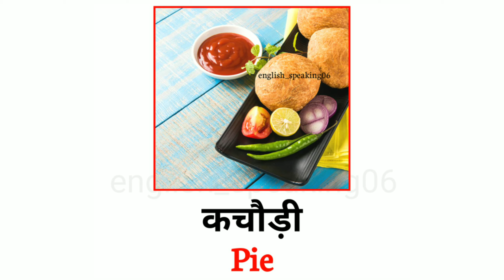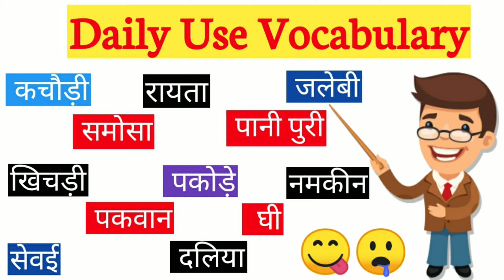Daily use vocabulary | Special words | English through Hindi | Vocab | English with Vishal sir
Watch the video to know about IMPORTANT ENGLISH VOCABULARY

english_speaking06

Credits:
Video created by - Vishal Raj Purohit